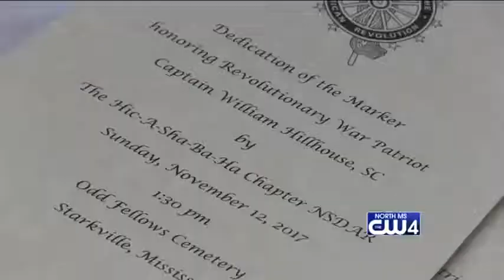Daughters of the American Revolution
The Starkville chapter of the Daughters of the American Revolution uses this Veterans Day weekend to honor a patriot.